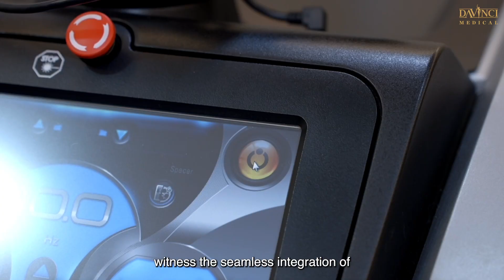Discover Da Vinci Medical - Where Artistic Vision & Scientific Expertise Unite.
Da Vinci Aesthetic Sdn Bhd

We take great pride in delivering the best for our patients. Each and every patient that walks into our clinic are assured with the best personal quality treatment and comfort. We are passionate in fulfilling all our patients needs and wants and no request is to small to us. Nothing is more rewarding that the smiles from those who meant dearest to us.

Da Vinci Clinic is well-known as an aesthetic and minimal-invasive surgery clinic. In the name of Da Vinci, we strive our best to enhance the beauty of our patients with the fusion of art and science.

Our vision is to satisfy patients’ needs and expectations, with professional medical knowledge and expertise, in order to increase patients’ confidences and inner beauty.

We believed high rated medical services and quality are utmost important, to achieve the ultimate goal in the art of beauty.
Thus, medications and devices used by Da Vinci Clinic are approved under the Ministry of Health, Malaysia as well as FDA certified. This is to ensure our clinic deliver the safest, effective & trustable medical services to our valued patients.

All our Doctors are certified and well-trained, along with the friendly and experienced supporting team, to make sure our patients enjoyed the best experience with Da Vinci Clinic and yet, achieving the satisfying results.

You can search us for consultation at:
DV Majestic Clinic by Da Vinci, Mid Valley (HQ)
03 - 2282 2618 / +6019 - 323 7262
13-2 , The Boulevard Offices, 59200 Kuala Lumpur.

DV Prestige Clinic by Da Vinci, Pavilion Bukit Jalil
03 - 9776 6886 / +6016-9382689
Bukit Jalil Signatures Shop Office
B-2-1 & B-3-1
Pusat Perdagangan Bandar Bukit Jalil Persiaran Jalil 7 57000, Bukit Jalil, Kuala Lumpur.

DV Signature Clinic by Da Vinci, Cheras Branch
104, Jalan Cerdas, Taman Connaught, 56000 Kuala Lumpur.